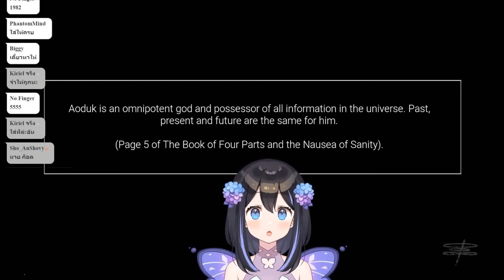[Vtuber]Hi-light ทดสอบหูฟัง กับเสียงกรี๊ดผี+แฟรี่ หูดับกันไปเลย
คัดมาแต่ช่วงกรี๊ดเท่านั้น เกมไม่ต้องไปสน 5555

ตามไปตำและดูไลฟ์ย้อนหลังได้ที่นี่